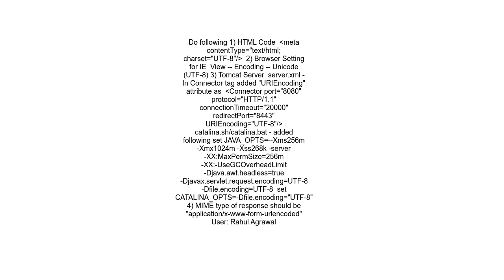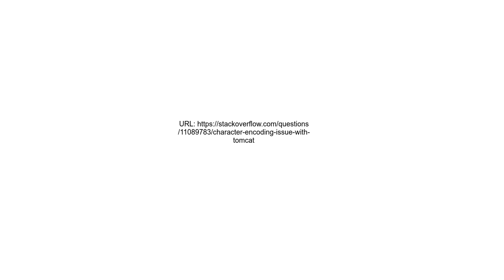Character encoding issue with Tomcat